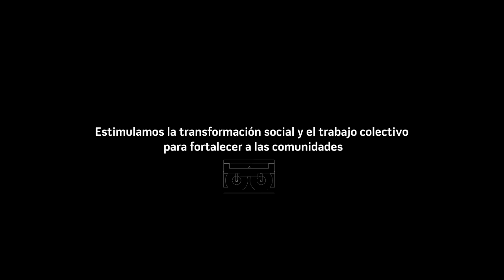¿Qué es el CCD?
Todos somos productores, creadores y consumidores de contenido digital.
Dicho contenido tiene un valor político, cultural y social